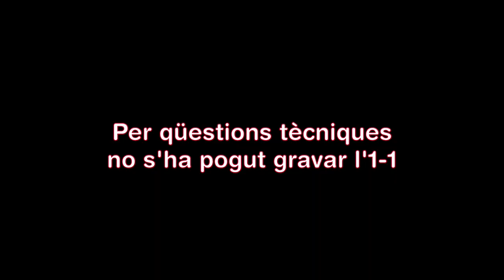CFS MOLINS 99 - SD ESPANYOL A femení, maig 2023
La crònica del partit del CFS Molins 99 al Viu molinsderei